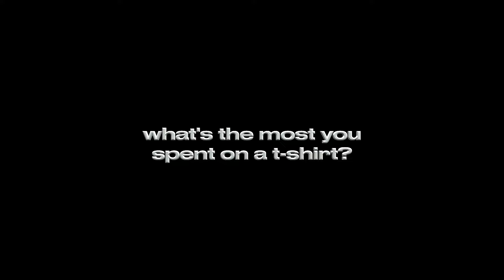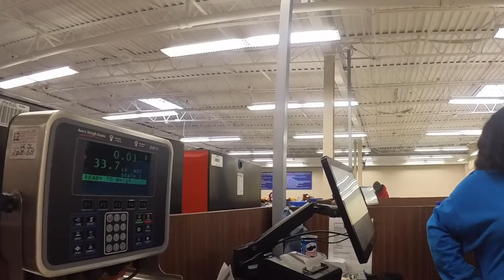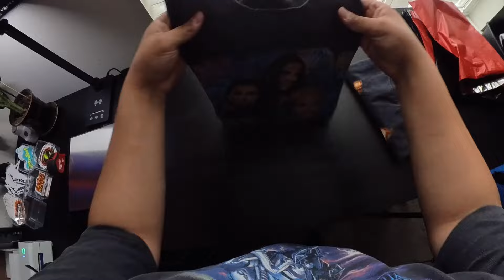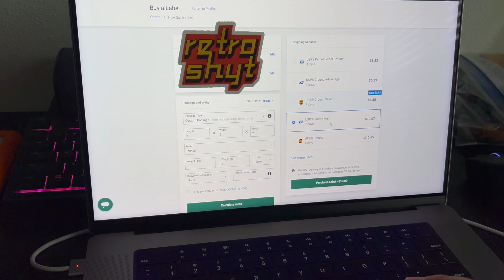Our Luck Finally Changed!!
Retro Series Ep.30

WHATNOT $15 LINK HERE